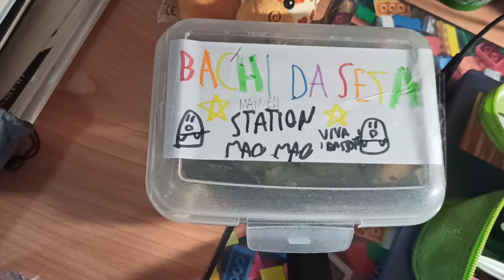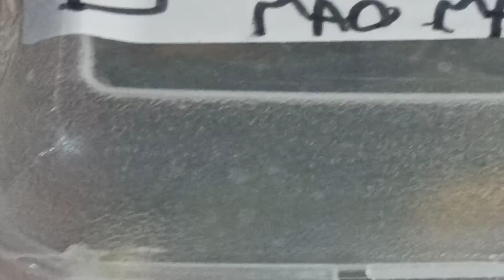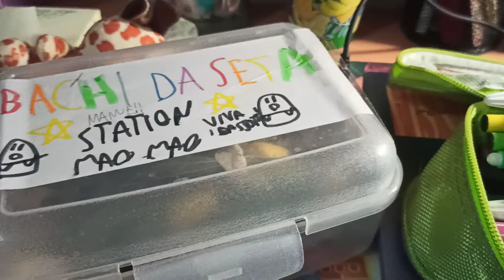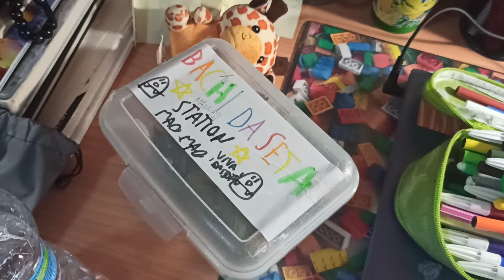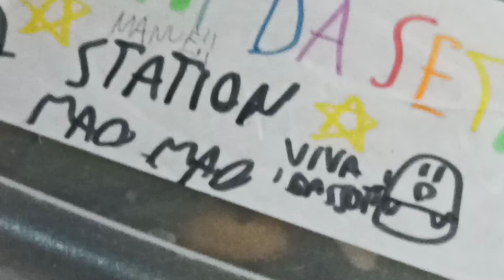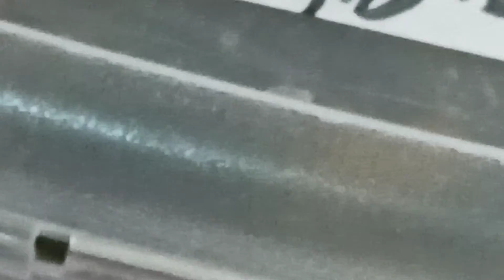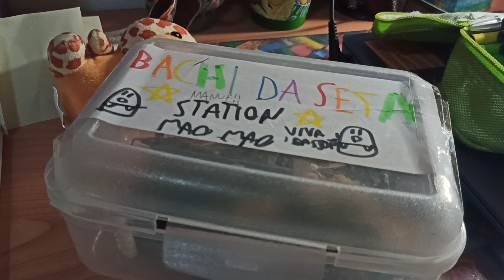aggiornamento bachi da seta anzi aggiornamento falene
finalmente sentirete la mia voci,i bachi sono diventati falene e mi stavano più simpatici i bachi da seta